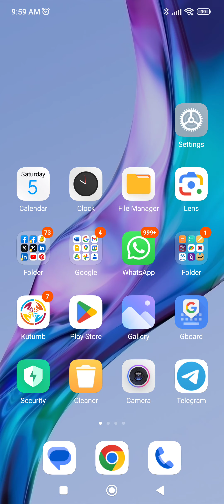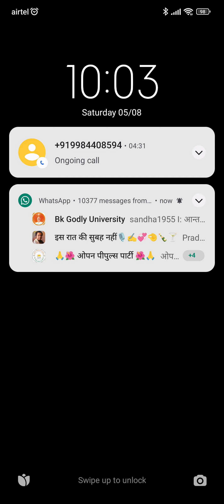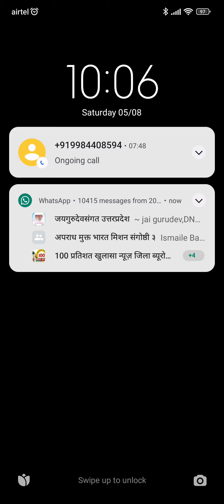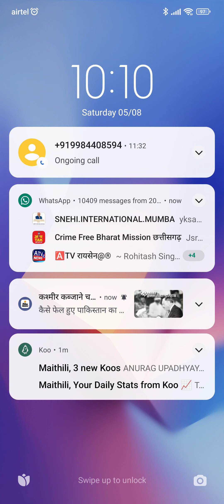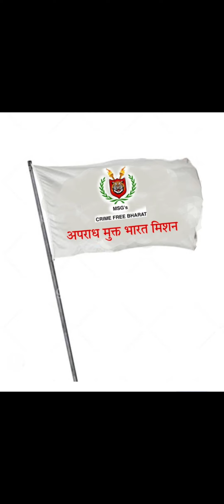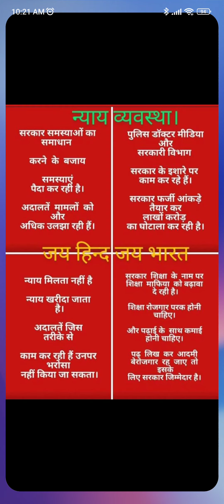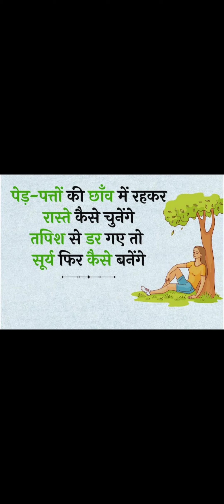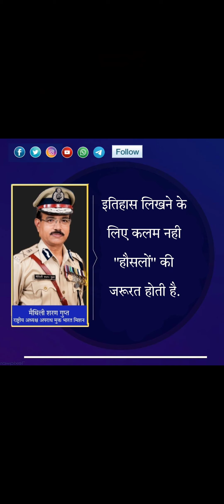वयोवृद्ध श्री ग्या सुन्दर तिवारी जी अपराध मुक्त भारत मिशन से जुड़े व वरिष्ठ नागरिकों को जोड़ेंगे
वयोवृद्ध श्री ग्या सुन्दर तिवारी जी अपराध मुक्त भारत मिशन से जुड़े व वरिष्ठ नागरिकों को जोड़ेंगे : मैथिली शरण गुप्त

हम कितने निर्लज्ज एवं दुष्ट हैं कि अपने बच्चों के लिए महापरिवर्तित भारत नहीं चाहते:

सभी साथी अपने आसपास के ऊर्जावान‌ लोगौं के नाम एवं नं 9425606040 पर भेजकर उन्हें पदीय जिम्मेदारी के लिए प्रेरित करें।

अपराध मुक्त भारत मिशन पर लाइव चर्चा, हर ऊर्जावान भारतीय को अपने बच्चों के भविष्य संवारने हेतु रोज रात्रि ९.३० बजे जुड़ना ही चाहिए व पदीय जिम्मेदारी स्वीकार कर चन्दगुप्त बनना चाहिए।

इस वीडियो को ध्यान से अंत तक देखें। अनुरोध है, दल गुलाम व अपने बच्चों का अच्छा भविष्य न‌ चाहने वाले अंध भक्त इसे न देखें।

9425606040 पर मिस्ड कॉल देकर अपराध मुक्त भारत मिशन से जुड़े व महापरिवर्तन का हिस्सा बनें ।

यदि आप में ऊर्जा है, आज की राक्षसी व्यवस्था के जनक राजनेताओं को पराजित कर अपने बच्चों के लिए सुनहरा भविष्य चाहते है, तो अपराध मुक्त भारत मिशन से जुड़कर पदीय दायित्व स्वीकारने आगे आएं।

आप जिस स्तर के उपाध्यक्ष बनना चाहते हैं, उसकी सहमति भेजें व हमें आश्वस्त करते हुए कि आप पूरी ऊर्जा से अपने कर्तव्यों का निर्वहन करेंगे व आधार, वोटर कार्ड व फोटो भेजते ही, आपसे चर्चा कर आपको इस पद से नवाजा जाएगा।

आपको दो ऊर्जावान सहायक उपाध्यक्ष व चार कार्यकारी समिति सदस्यों के नाम भी प्रस्तावित करना है।

स्वयं व अपने आसपास के ऊर्जावान‌ लोग जो जिम्मेदारी लेने में सक्षम है वह अपनी सहमति पत्र, crime free Bharat का आईं डी कार्ड (प्रोफाइल से डाउनलोड कर), आधार कार्ड, वोटर कार्ड, एक फ़ोटो  भेजने पर उन्हें चर्चा उपरांत पदीय दायित्व भी सौंपा जा सकेगा।

इन दुष्ट राजनेताओं ने समझौते व‌ षडयंत्र के तहत अंग्रेजों से सत्ता का हस्थानान्तरण स्वीकार कर अपने ही देश वासियों पर ७५ सालों के बाद भी अंग्रेजों के गुलामी के अपमानित, उत्पीड़ित, शोषित करने एवं प्रक्रिया में फंसाकर कर तोड़ने वाले नियम, कानून व बादशाही एवं निरंकुश व्यवस्था निरीह देशवासियों पर थोप रखा है।

अब अपराध मुक्त भारत मिशन के सदस्यों की थाली की गूंज, दीपक के दिव्य प्रकाश व चन्द्रगुप्तों को जिताने के भीष्म संकल्प से आकाश गूंजेगा व माननीय श्री नरेन्द्र मोदी जी, प्रधानमंत्री, माननीय गृहमंत्री श्री अमित शाह सहित समस्त पार्टियों के सभी राजनेता जिनमें दो, तीन बार के चयनित विधायक, सांसद, मंत्री एवं मुख्य मंत्री भी अपराध मुक्त भारत मिशन के उभरते हुए चन्द्रगुप्तों से मतदान के पूर्व अपनी हार स्वीकार करने विवश‌ होंगे।

जुझारू व कर्मठ व्यक्तित्व के लोग अपने संगठन के सभी व्यक्तियों के साथ जुड़ रहे हैं, आप भी जुड़ें व पदीय जिम्मेदारी भी स्वीकार करें।

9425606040 पर मिस्ड कॉल देकर व SMS पर प्राप्त लिंक डाउनलोड कर अपराध मुक्त भारत मिशन से जुड़े व महापरिवर्तन का हिस्सा बनें।

अपराध मुक्त भारत मिशन के सभी वीडियो को अपने ग्रुपों में शेयर करें व जहां सम्भव हो लोगों को बीच बैठकर सुनें व सभी को जोड़े व उन्हें पदीय जिम्मेदारी लेने के लिए तैयार करें।

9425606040 को अपने WhatsApp ग्रुपों में जोड़ें, यदि संभव हो तो इस नंबर को एडमिन भी बनाएं ।

हे पार्थ अपराध मुक्त भारत मिशन रूपी गाण्डीव उठाओ अब यह धर्म युद्ध लड़ना ही होगा अन्यथा हमारी संतानें हमें डरपोक मानेंगी व‌ हमारी बुजदिली के लिए धिक्कारेंगी व स्वयं को शर्मिन्दत मेहसूस करेंगी।

जय हिन्द, जय भारत,‌ जय गुरुदेव,